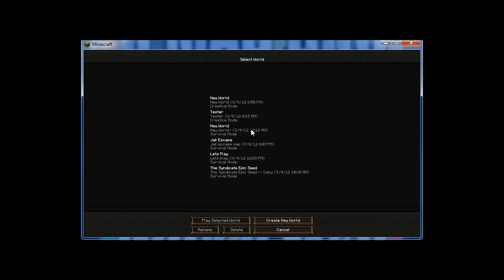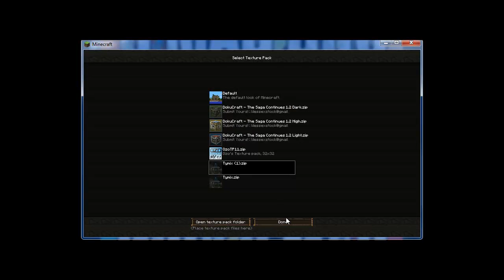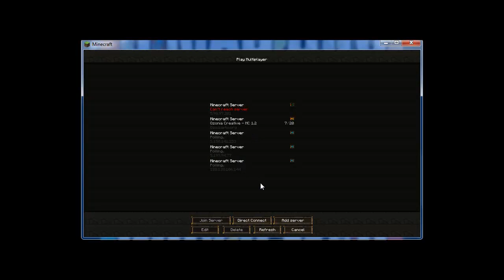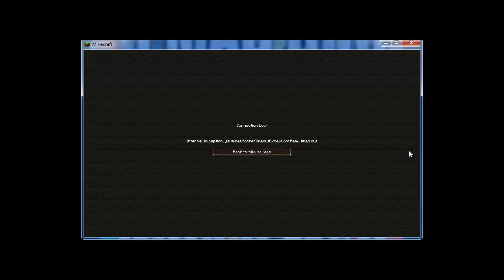Let's Play Minecraft EP 2:EPIC FAIL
Me and fullmetalcreeper epicly fail at minecraft custom maps